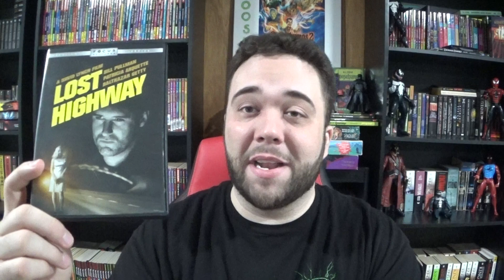Lost Highway (1997) - Movie Review